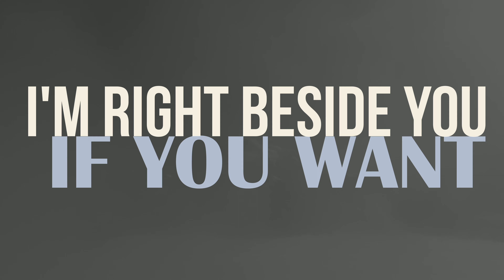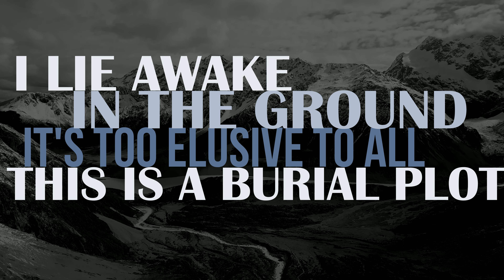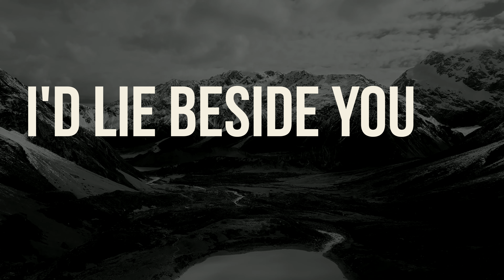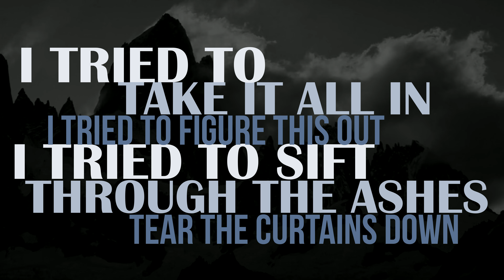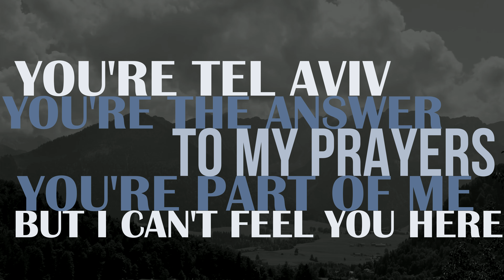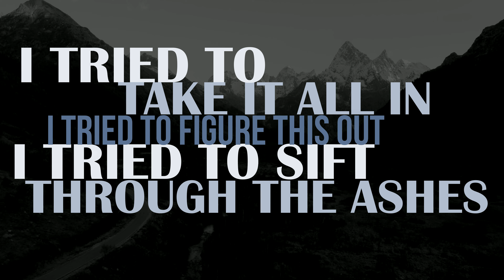Yarborough - Tel Aviv (Lyric Video)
Well i can't
well i can't
slip below the atmosphere again
where i can't seem to find a way
to make our stories the same

Well i can't
Well i can't
breathe you in
ruined what was left

Well i've been resting
on the edge beneath the parasol
I'm treading water for you
I'm right beside you if you want

Please leave the light on as you go
Please don't abandon me for now
When i don't even know

I tried to take it all in
I tried to figure this out
I tried to sift though the ashes
tear the curtains down
I lie awake in the ground
It's too elusive to all
This is a burial plot
for only you and i

Well I can't
Well I can't
drift towards the afterlife again
but i can't seem to find locations
for a line of defence

Well i can't
Well i can't
swim or sink
thousand miles below

Well i've been leaning
on the outline of a pedestal
retaining valor in loss
I'd lie beside you if you want

You're Tel Aviv
I could never figure out
what part of me
can't connect with you now
You're Tel Aviv
I'm the wreckage on the shore
I start to see that
I can't reach you no more
You're Tel Aviv
You're the answer to my prayers
You're part of me but
I can't feel you here